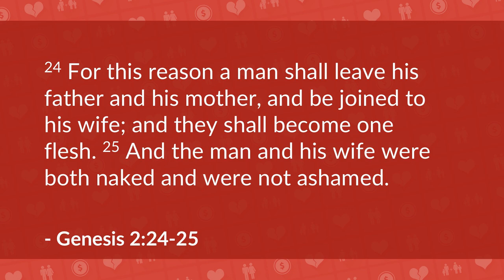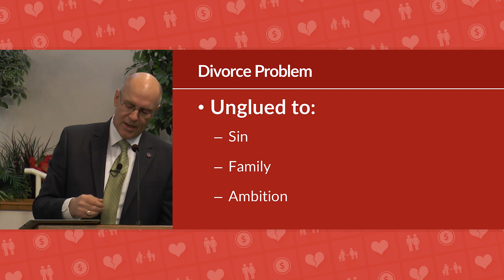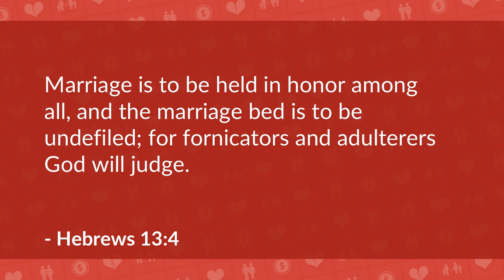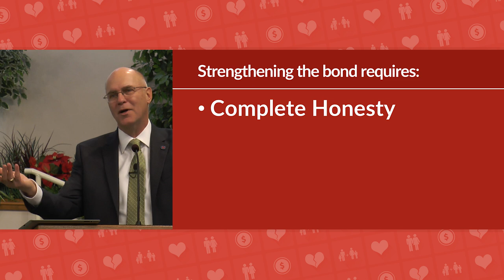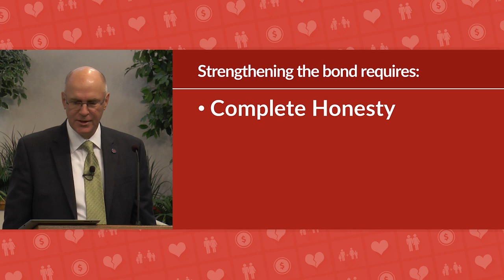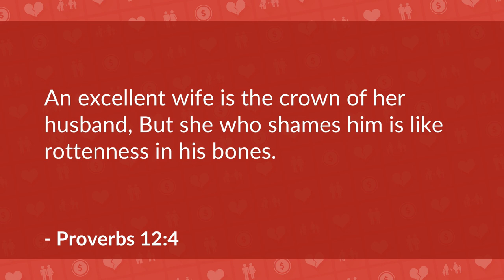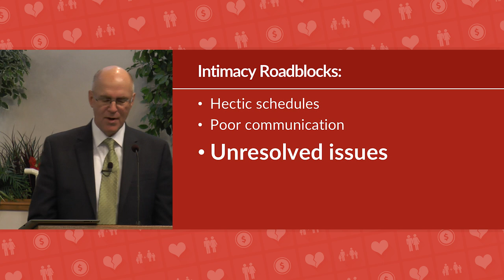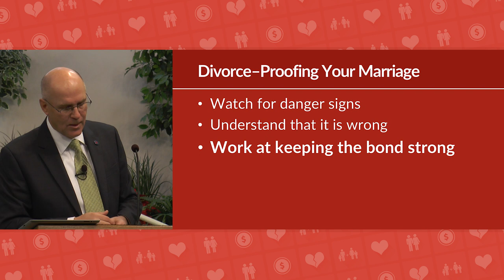Divorce Bible Study – Why Christians Divorce (Matthew 19 Bible Study) – Mike Mazzalongo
There are less instances of divorce among Christians but it still happens. This lesson explores some of the reasons Christians divorce, despite training and teaching to the contrary, and how to avoid this situation. (Matthew 19:9)